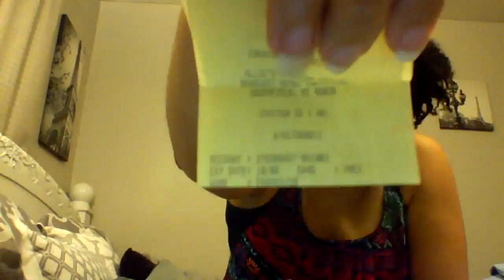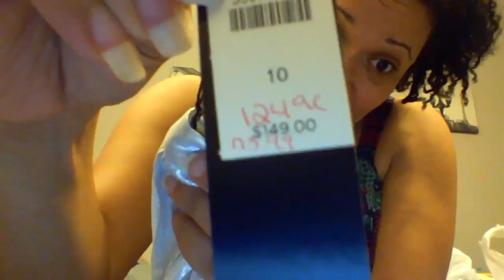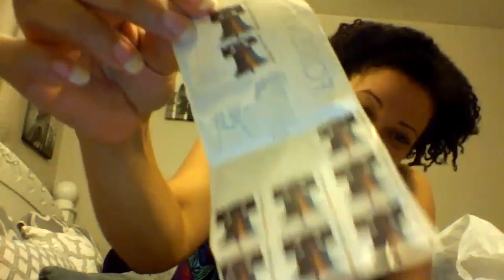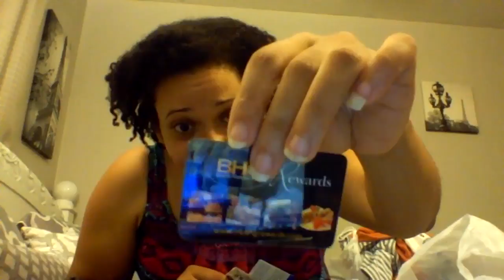LIVE HUGE THRIFT HAUL MEN AND WOMENS CLOTHING AND MORE!! SOME NWT!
HUGE THRIFT HAUL MEN AND WOMENS CLOTHING AND MORE!! RALPH LAUREN, MICHAEL KORS, COLUMBIA, ADIDAS, THE LIMITED AND MORE! ALSO SOME NEW WITH TAGS ITEMS! GREAT ITEMS FOR MY POSHMARK CLOSET! CHECK IT OUT  @LALAB42 MY SUBSCRIBERS GET SPECIAL DISCOUNTS JUST MAKE SURE YOU COMMENT ON THE ITEM YOU WANT THAT YOU ARE A SUBBIE!